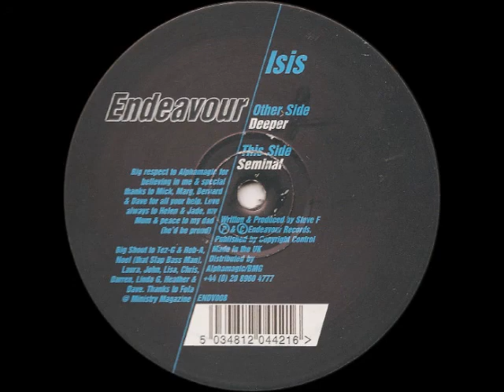Isis - Seminal (2000)